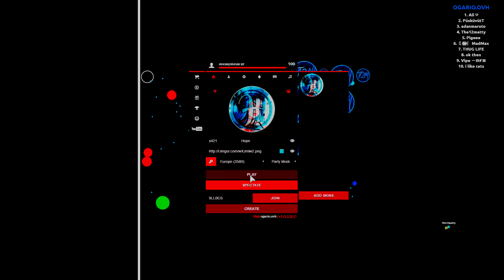[OGARio] Takeover #1 w/ the12matty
👑ᏆhᎪᏁᏦ ᎽᎾu fᎾᏒ ᎳᎪᏆᏟhᎥᏁᎶ! ʜᴀᴠᴇ ᴀ ɴɪᴄᴇ ᴅᴀʏ!👑

🌈๖ۣۜℋ𝑜ק𝑒༻贴✨
🌈ℋ𝑜ק𝑒贴✨༄𝓩ℜ♐
🌈๖ۣۜHoͥpͣeͫ✨